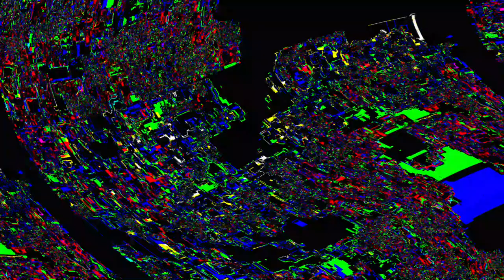[EPILEPSY WARNING] Movie 23 06 01 06h03m57s